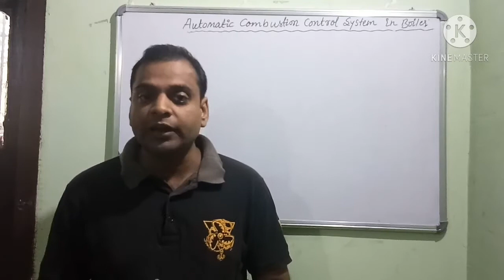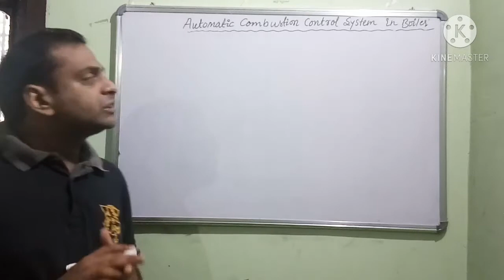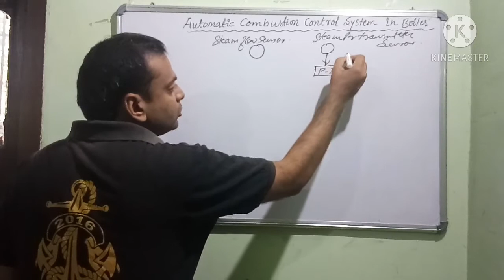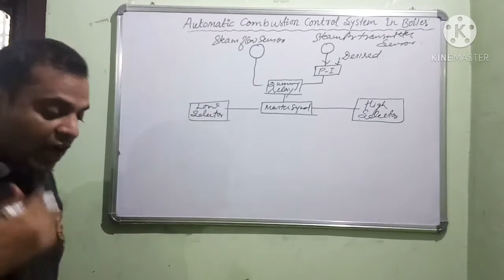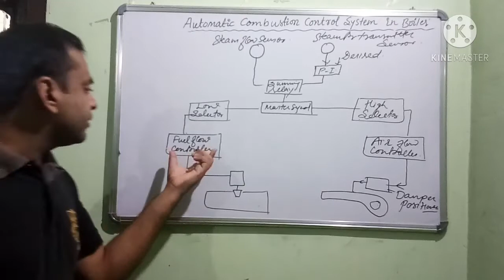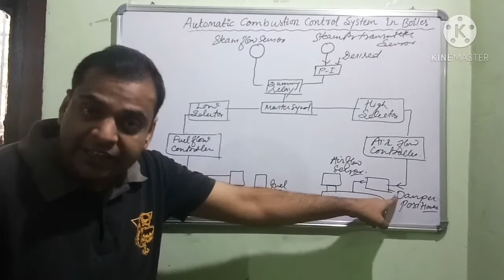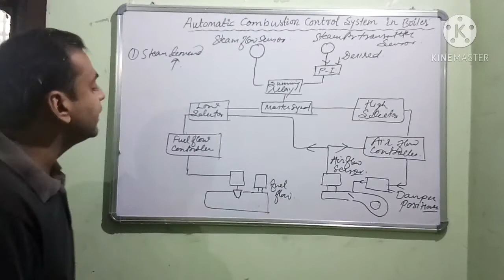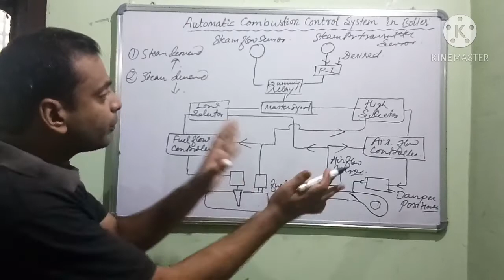Automatic combustion control system in boiler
lecture on Combustion fuel oil in burner

Lecture on pilot Burner in boiler